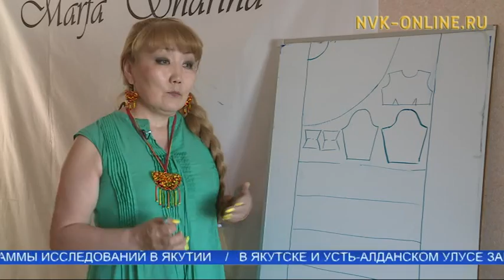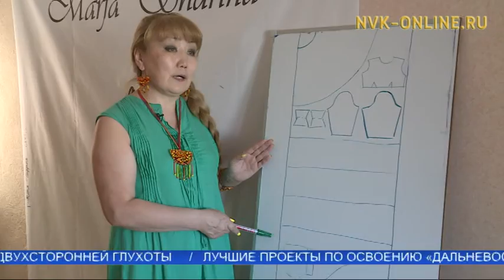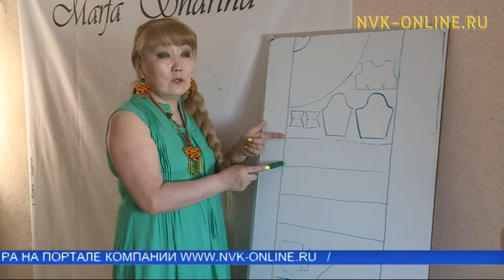Халадаай ырбаахыны хайдах тиктиэххэ?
Официальный сайт NVK-ONLINE.RU - Гиннес рекордун олохтуохтаах күммүт үүнэрэ аҕыйах хонук хаалла. Бары билэрбит курдук, онно кыыс аймах халадаай ырбаахылаах буолара ирдэнэр. Онон халадаай ырбаахыны хайдах мээрэйдээн быһарга, тигэргэ иистэнньэҥ Марфа Шарина сүбэ-ама биэрэр.